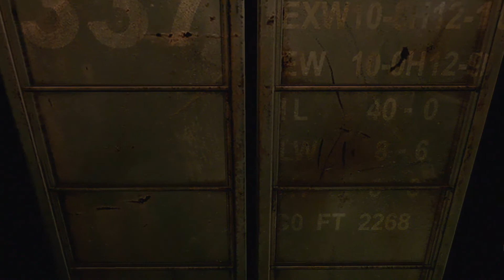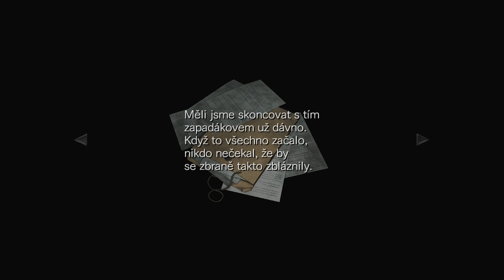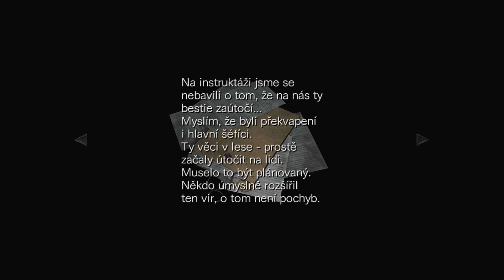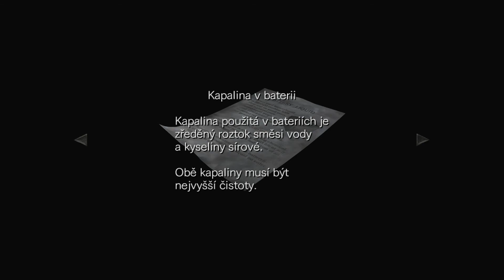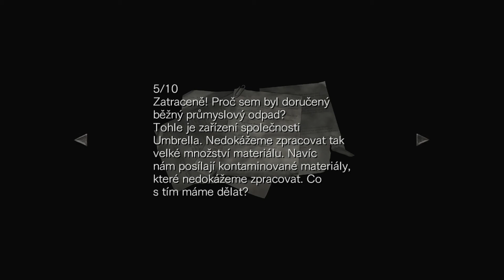Czech Let's Play - RESIDENT EVIL 0 ( Part 5 )